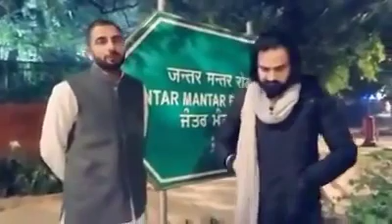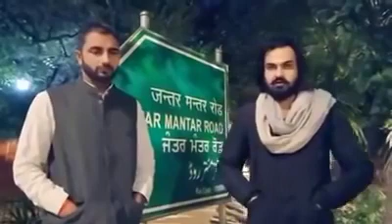वीर साहू किसानों के हित मे पहुँचे जंतर मंतर, हरयाणवी कलाकार सपना चौधरी के वीर साहू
Youtube से Subscribe करें Aagaj ki Aawaj 🔔बेल आइकॉन पर करें क्लिक, ताकि पानी, बिजली, रोड़, veer sahu, veer sahoo, अतिक्रमण, क्राइम, घोटाले, कोरोना, राजनीतिक आदि शहर की अपडेट वीडियो न्यूज़ वो भी ग्राउंड रिपोर्टिंग से साथ आपके मोबाइल पर नोटिफिकेशन के रूप में आपको मिलती रहें।
💥 आगाज की आवाज (समाचार पत्र)
🙏 Please Share, चैनल आपका है।